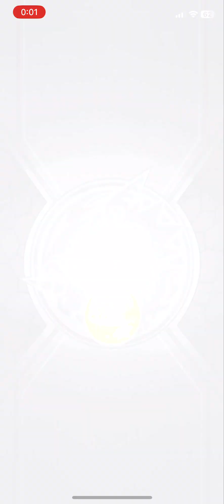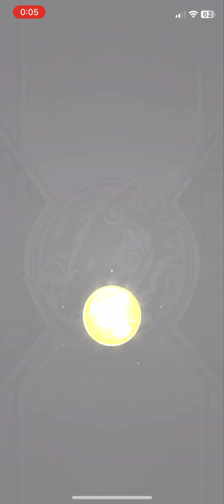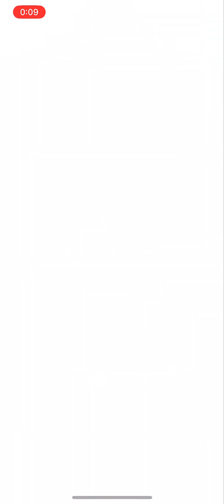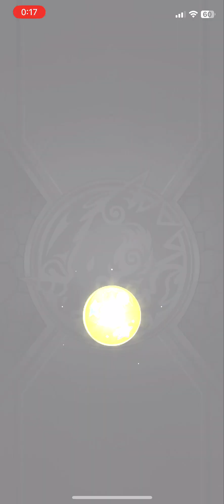【モンスト】新春ガチャオーブ1500個ヤクモはでるのか!?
ひたすらガチャを回す動画です